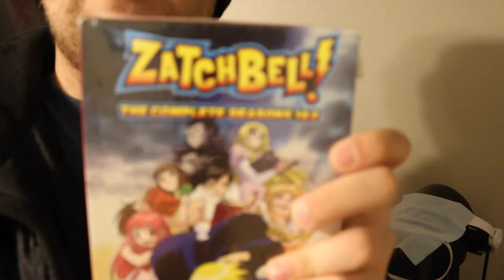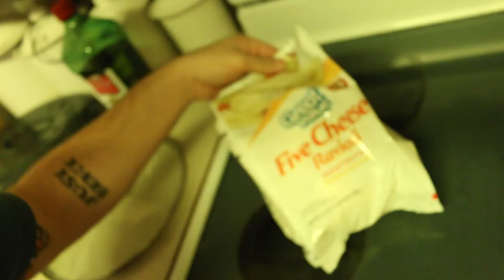Vlog 18 (Valentines Day)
Today is my second valentines day with my beautiful gal. Shes cool

Follow me for some behind the scenes action.